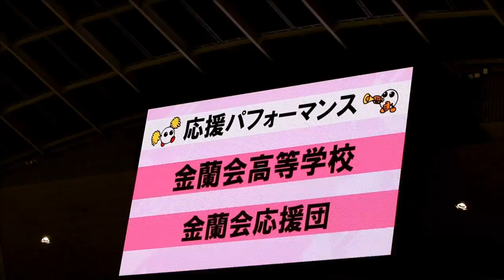金蘭会高校 春高バレー2017 最後の応援風景（準決勝）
2017.1.7 東京体育館 第69回全日本バレーボール高等学校選手権大会準決勝　金蘭会高校(大阪代表）vs就実高校（岡山代表）
国体優勝校の金蘭会、優勝候補でしたが、就実の粘りに2-3で敗れてしまいました。
そんな最後の応援風景です。